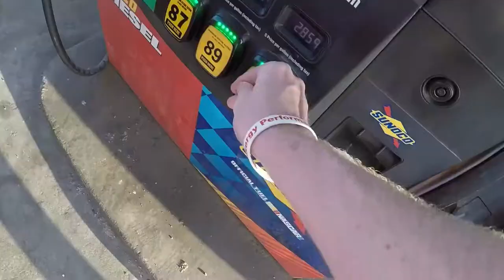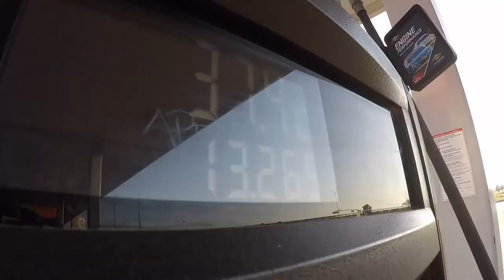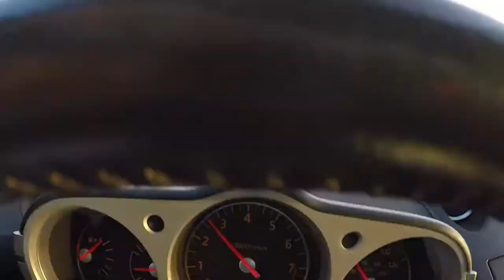Fast 8 Car Meet/Premiere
Very short video of a small fast 8 car meet, and the premiere at a drive in. Had a lot of fun and the movie was better than expected